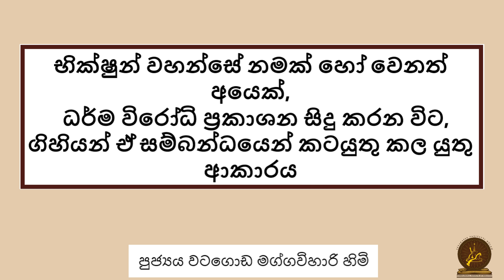භික්ෂුන් වහන්සේ නමක් හෝ වෙනත් අයෙක් ධර්ම විරෝධි ප්‍රකාශන කරන විට ගිහියන් ඒ ගැන කටයුතු කල යුතු ආකාරය?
භික්ෂුන් වහන්සේ නමක් හෝ වෙනත් අයෙක් ධර්ම විරෝධි ප්‍රකාශන සිදු කරන විට ගිහියන් ඒ සම්බන්ධයෙන් කටයුතු කල යුත්තේ කෙසේද ?